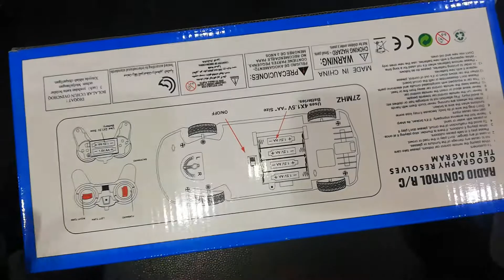RC Radio Control Car Unboxing | Police RC Car Unboxing